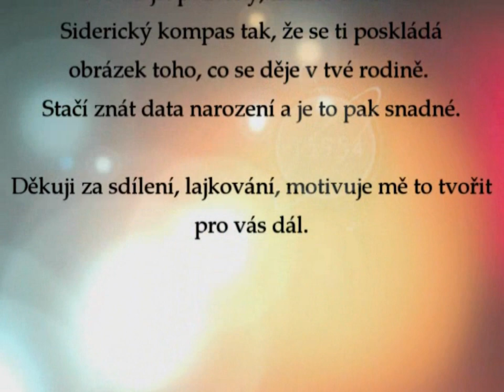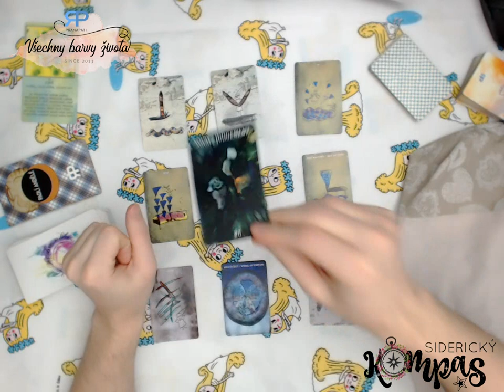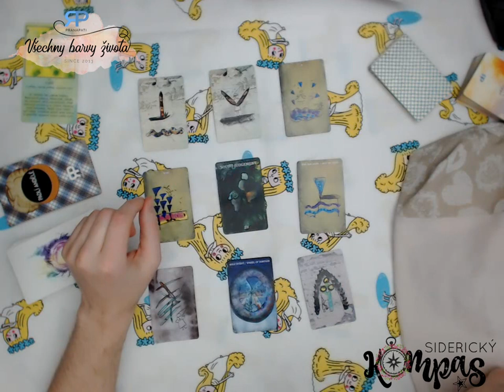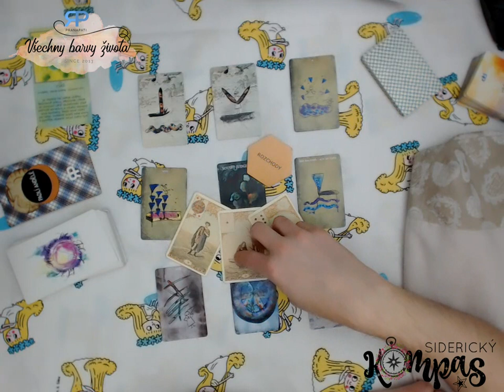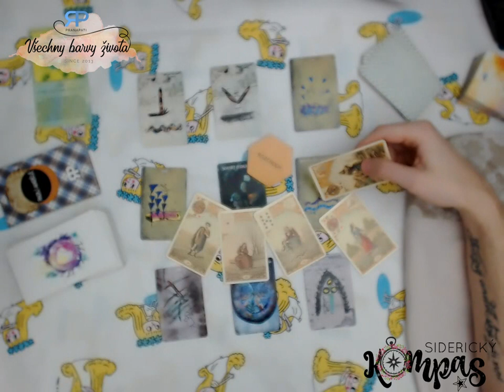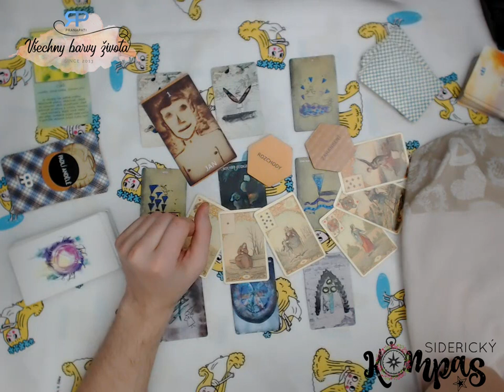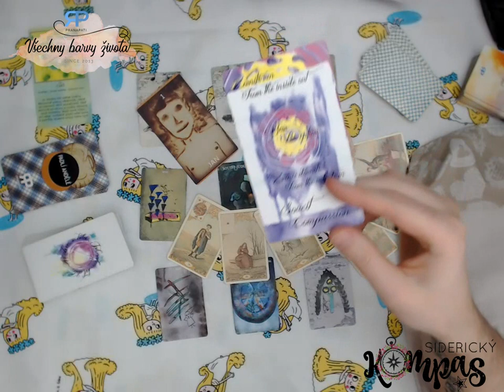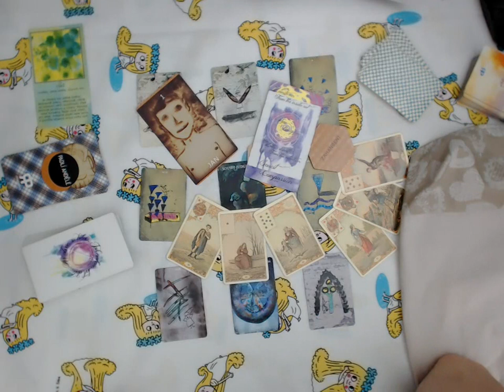Siderický kompas - Skopec - duben 2019 - výklad karet